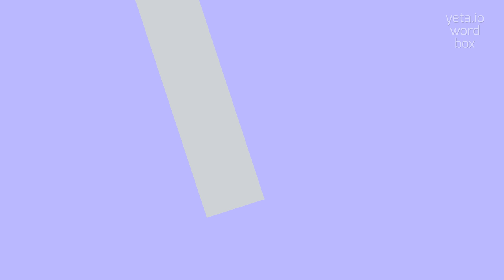How to say "intimately"! (High Quality Voices)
Watch in this video how to say and pronounce "intimately"!